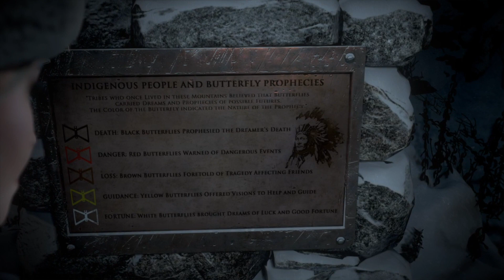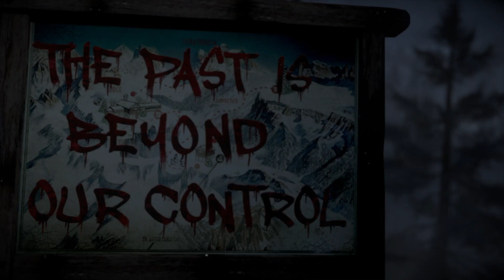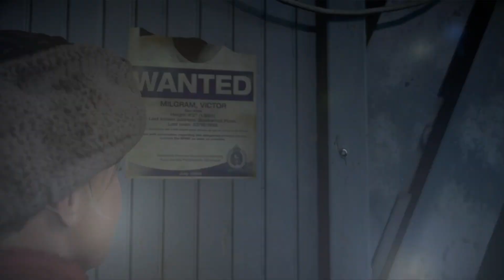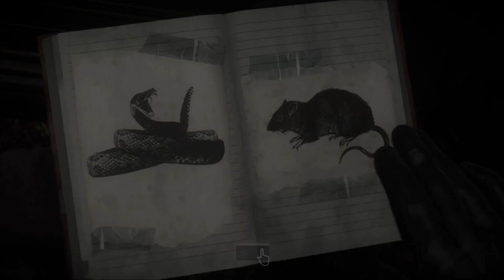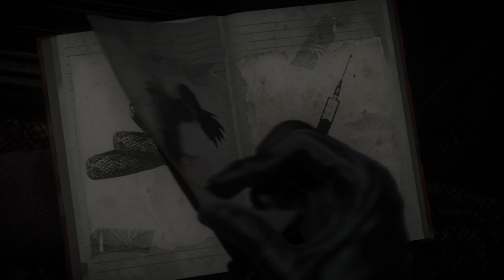(PS4) UNTIL DAWN GAMEPLAY DEUTSCH 02 DER SCHMETTERLINGSEFFEKT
Until Dawn gameplay deutsch deutsch Part 2 Der Schmetterlingseffekt.